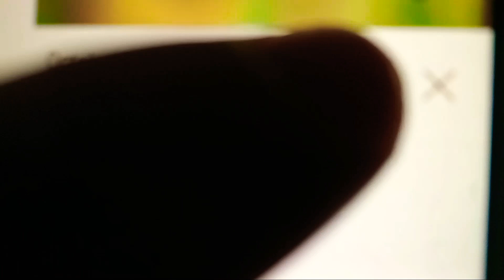November 9, 2022